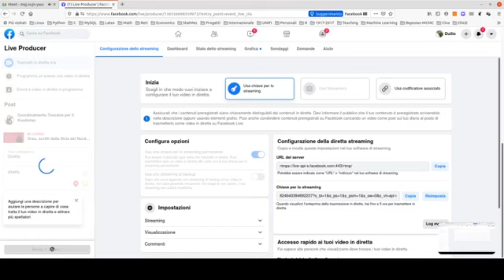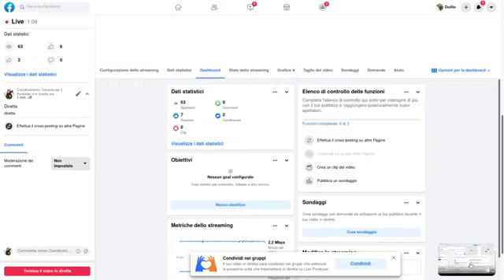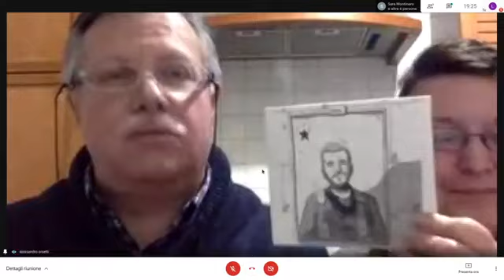Lorenzo Orsetti Heval Tekoşer Pilling "ORSO. Scritti dalla Siria del Nord-Est"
A cura di Coordinamento Toscana per il Kurdistan, presentazione di anteprima di "ORSO. Scritti dalla Siria del Nord-Est"

Con i genitori di Lorenzo, Alessandro e Annalisa Orsetti, intervengono Cristiano Armati (Red Star Press), Ylmaz Orkan (UIKI), Francesco Marilungo, Alberto Tonini, Severino Saccardi, Alberto Tonini, Sara Montinaro